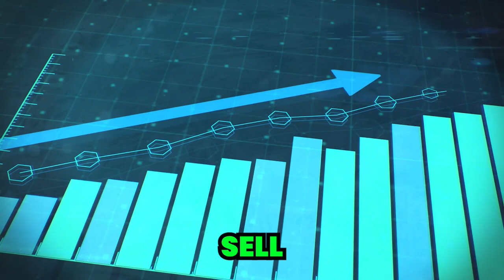She Made 90k In 30 Days....Here's How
In this video, you're going to learn how Rhea generated $90K in sales in the first 30 days of her launch.

🚀 Watch my FREE Masterclass - 4 Steps To Scale To $10-20k Per Month In 90 Days

In this video, you'll learn how our client, Rhea, was able to leverage our LinkedIn outreach methodology to generate $90k in sales for her brand new B2B offer within just the first month of launch.

Rhea's story demonstrates the effectiveness of our LinkedIn outreach strategies for coaches, consultants, and agency owners looking to make a significant impact with their new offers. By working with us and following our proven system, Rhea was able to:

1. Implement our LinkedIn outreach methodology, targeting the right audience and generating high-quality leads.

2. Rapidly scale her sales efforts, resulting in an impressive $90k in sales in her first 30 days.

3. Establish a strong foundation for her business, setting her up for continued growth and success.

If you're looking for inspiration on how to launch your B2B offer and achieve remarkable results, Rhea's story is a prime example of what can be accomplished with the right strategies and guidance.

Let’s Connect!